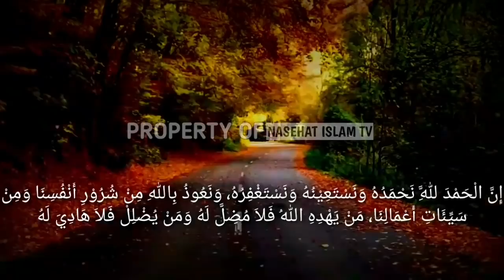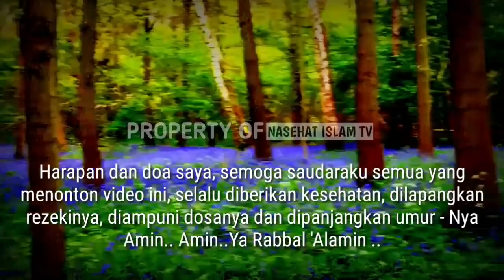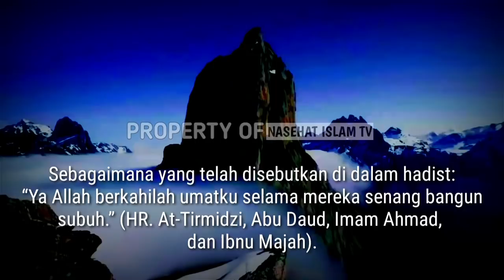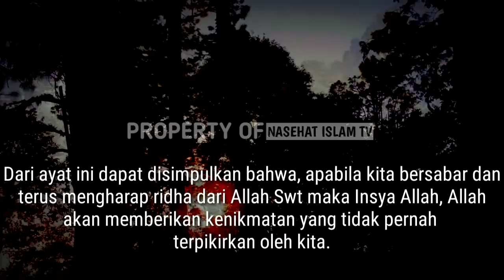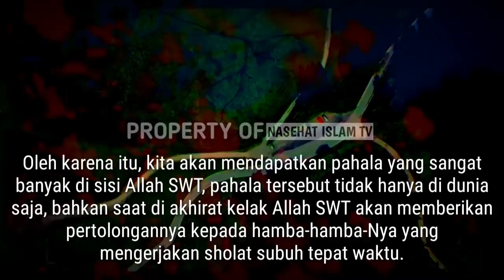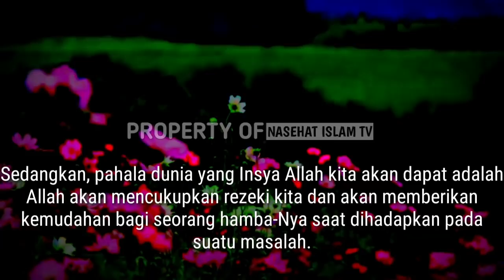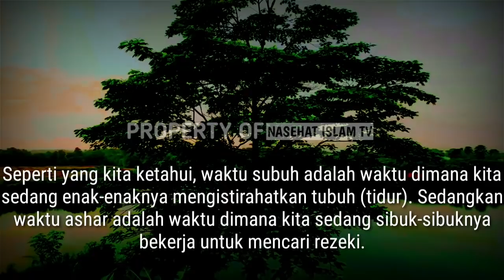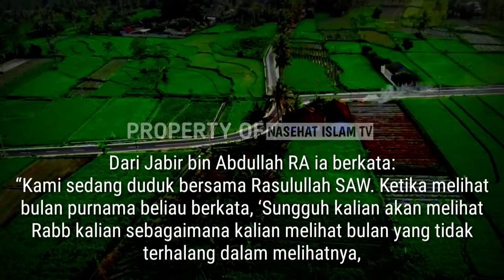Inilah 5 Janji Allah Bagi Orang yang Sholat Subuh Tepat Waktu, Keutamaannya Begitu Istimewa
Saudara muslim yang dirahmati Allah Swt

Sholat subuh merupakan salah satu sholat wajib yang mempunyai daya tarik tersendiri di antara sholat wajib lainnya. Meski kita semua tahu masing-masing sholat wajib mempunyai keutamaan sendiri-sendiri.
Akan tetapi ada keutamaan istimewa di dalam sholat subuh, hal ini disebabkan karena nilainya yang tinggi dalam syariat.
Rasulullah SAW mengetahui bahwasannya, waktu subuh adalah waktu yang sulit apabila seorang muslim dibiarkan begitu saja, sudah pasti akan memilih untuk mengistirahakan dirinya sampai matahari terbit.

sholat subuh, tepat waktu, Allah, islam